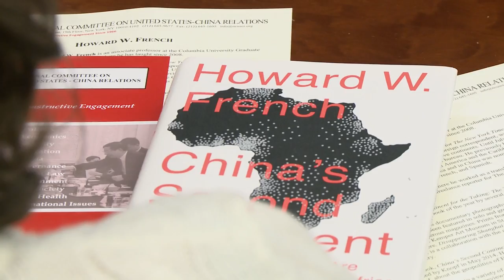China's Second Continent: Author Howard French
Prizewinning foreign correspondent and former bureau chief for The New York Times in Shanghai and in West and Central Africa, Howard French is uniquely positioned to tell the story of China in Africa. Through on-the-ground reporting, French creates a multi-leveled picture through discussion not only with policy-shaping leaders and diplomats, but also with the ordinary men and women navigating the street-level realities of cooperation, prejudice, corruption, and opportunity forged by this important geopolitical development.

In China’s Second Continent, Howard French reveals this new world order, from the echoes of colonial ambition – exploitation of resources and labor; cut-rate infrastructure projects; dubious treaties – to new areas of cultural and economic exchange.

Howard French discussed his book at a National Committee program on Wednesday, October 22, 2014 at Sidley Austin in New York City.

Howard W. French is an associate professor at the Columbia University Graduate School of Journalism, where he has taught since 2008. For many years before that, he was a senior writer for The New York Times, where he spent most of a nearly 23-year career as a foreign correspondent, working in and traveling to over 100 countries on five continents.